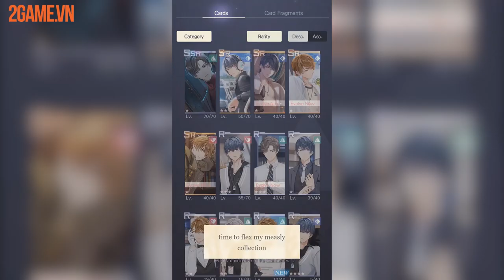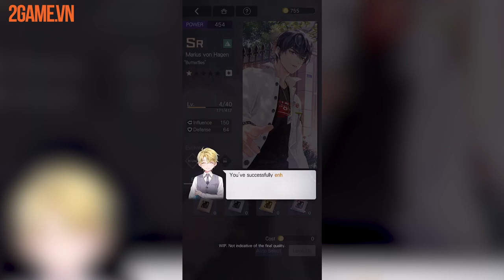Tears of Themis - tựa game trinh thám lãng mạn mới từ nhà miHoYo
Tears of Themis là tựa game trinh thám, tình cảm lãng mạn vừa được nhà phát triển Mihoyo mở đăng ký trước dành cho nền tảng mobile.